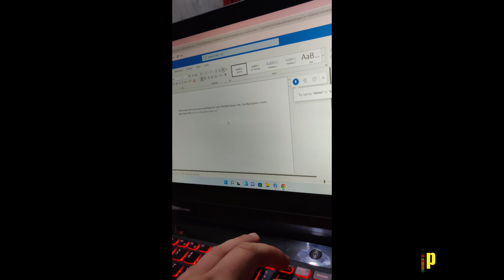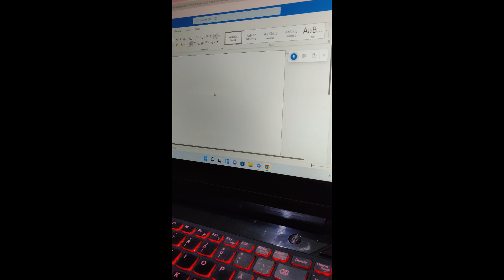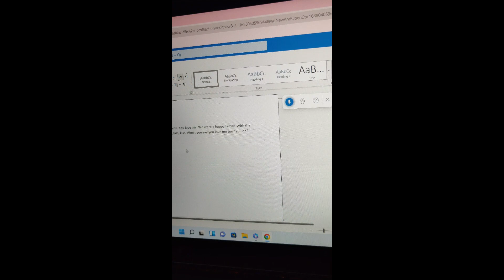CONVERSING WITH THE PC?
Hello, amazing supporters! Your love and support mean everything to us. Thank you for being part of our journey. Blessings to you all!